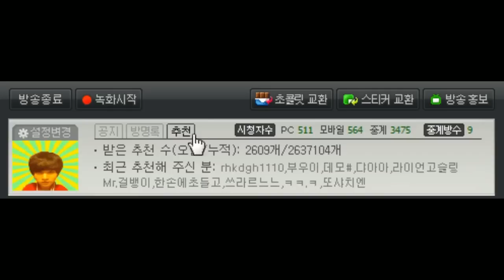[캬하하] League of Legends Top Vayne ADC - ENG subtitle ( 원딜보다 약 3배 쎈 '탑' 베인 )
[ How to set up an English subtitle ]

Hey guys, English subtitle is now supported! Press config button at the bottom right corner for an 'English' subtitle and a proper style. This will further be supported for "Lecture" videos.

[ 영어 자막 설정 방법 ]

영어 자막 지원이 시작되었습니다. 자막과 함께 시청을 원하신다면 오른쪽 하단 톱니바퀴 모양 버튼을 클릭하시고, '자막' - '영어' 선택 후, '옵션' - '배경 불투명도' 0%로 설정하신 후에 시청해 주세요.